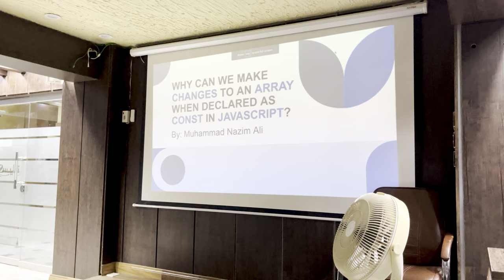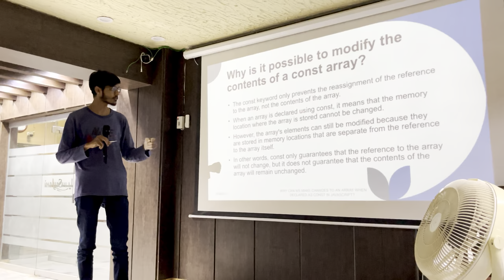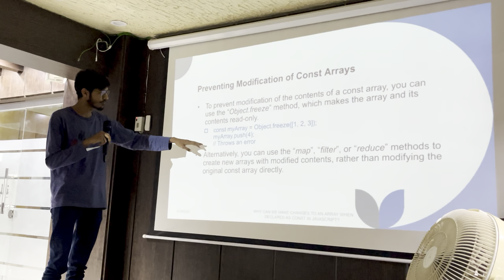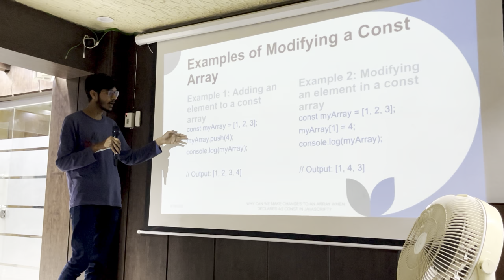70. Presentation 2 - Muhammad Nazim Ali